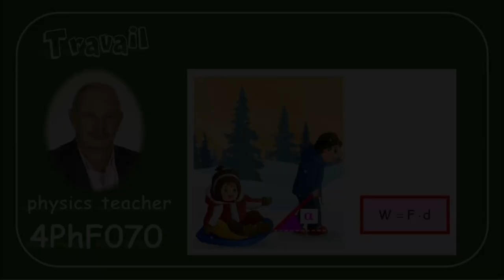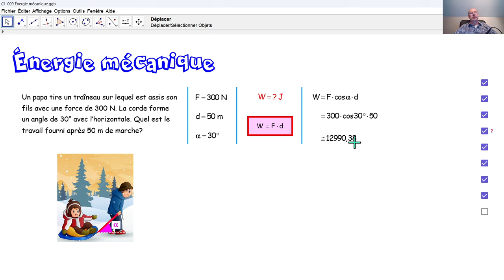Physique 4PhF070 Travail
Nous calculons un travail effectué par une force non parallèle à la direction du déplacement.